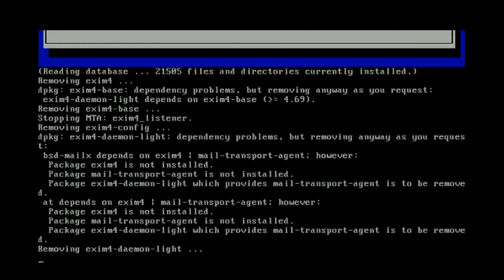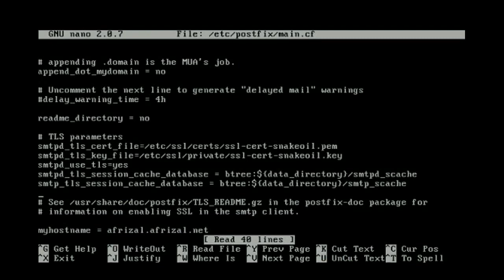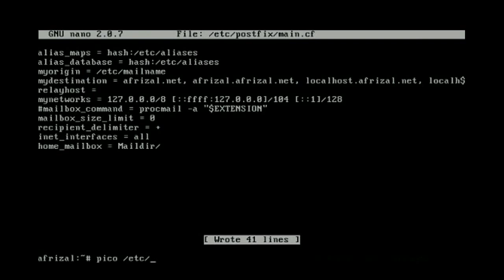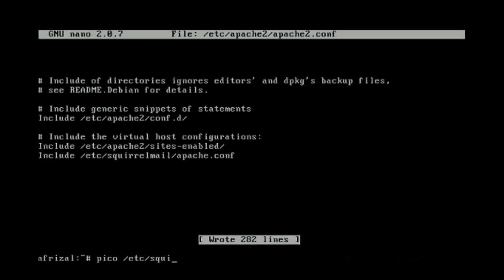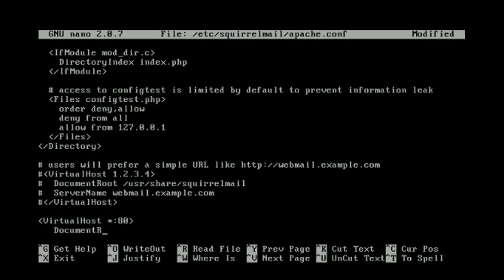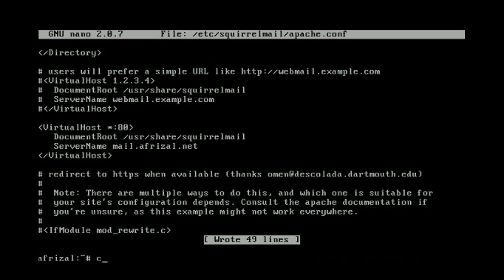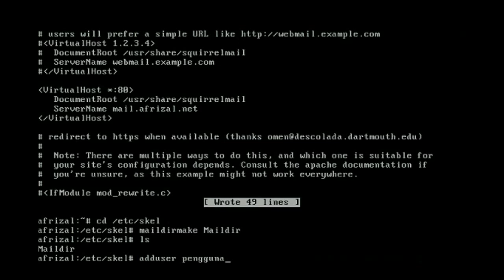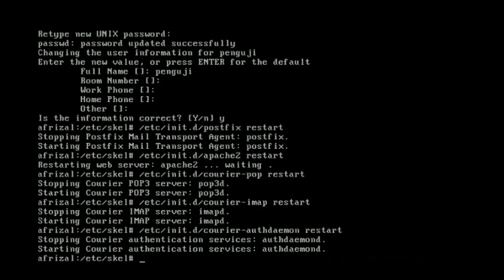cara setting / configuration web mail server os Debian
Debian configuration